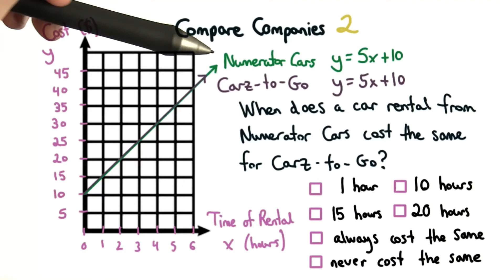Comparing Companies 2 - Visualizing Algebra